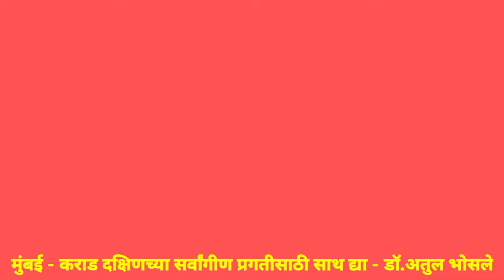मुंबई - कराड दक्षिणच्या सर्वांगीण प्रगतीसाठी साथ द्या - डॉ.अतुल भोसले